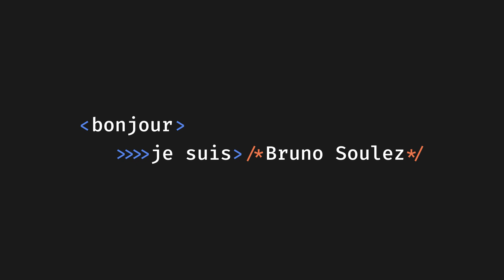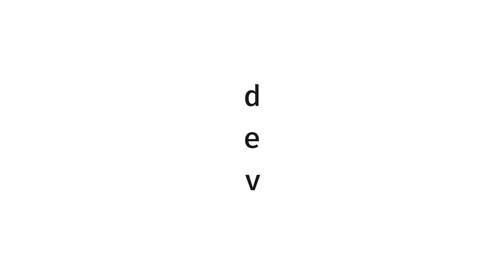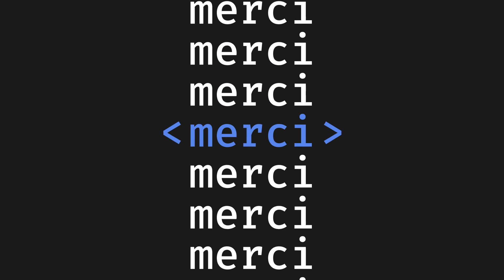IFTTD 270.src DB Vectorielle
#270.src - DB Vectorielle: Suivez la flèche avec Noé Achache
"Ces systèmes ont été créés pour stocker des millions de vecteurs, voire des milliards"

Le D.E.V. de la semaine est Noé Achache Engineering Manager & Generative AI Lead @ Sicara (Groupe Theodo). Noé donne une explication complète et détaillée de ce qu'est une Database Vectorielle en partant des basiques, pour mieux comprendre son utilité, l'ecosystème et les challenges sous-jacents. Par exemple, avoir une bonne compréhension de pourquoi filtrer la donnée via des metadata est une tâche complexe et limitée aide à mieux utiliser cette fonctionnalité. Les méthodes algorithmiques pour créer ces vecteurs sont aussi abordées. Au cours de l'épisode, Noé a partagé son expérience personnelle sur la réalisation de projets basés sur les bases de données vectorielles, aussi bien avec des images qu'avec du texte .

Lex Fridman Podcast avec Yann Lecun: Meta AI, Open Source, Limits of LLMs, AGI & the Future of AI